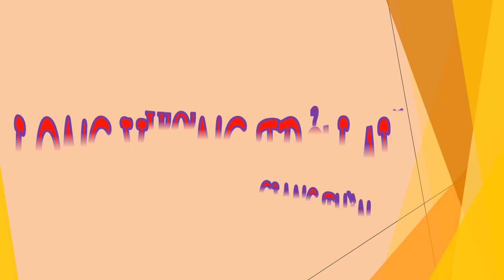Tập 21 - chương 286-290 - Long Vương Trở Lại - Giang Thần, Tác giả - Cuồng Phong, Truyện audio